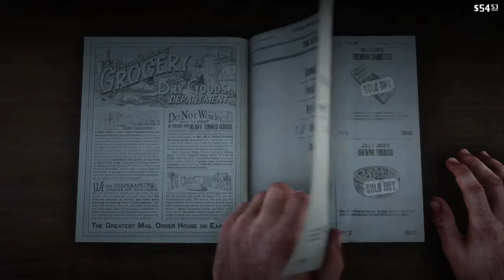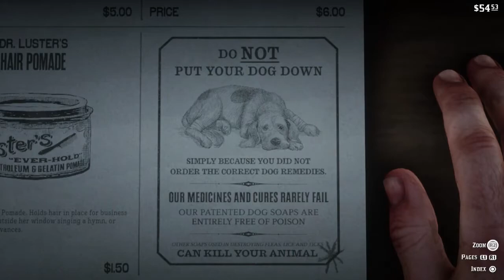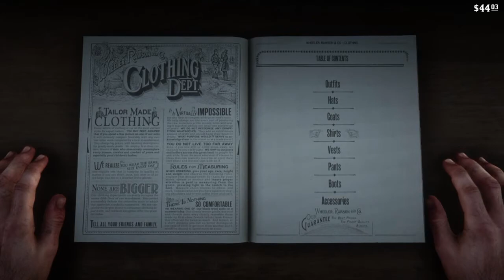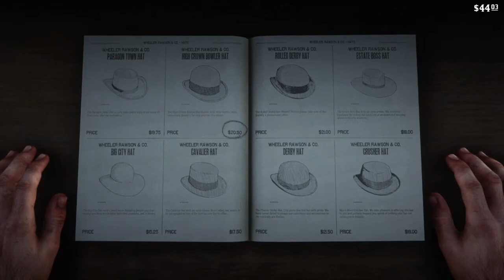Red Dead Redemption 2 PS4 #15 - Shopping Spree!